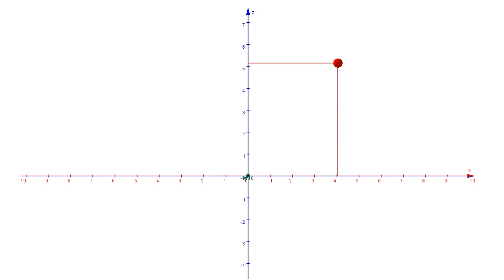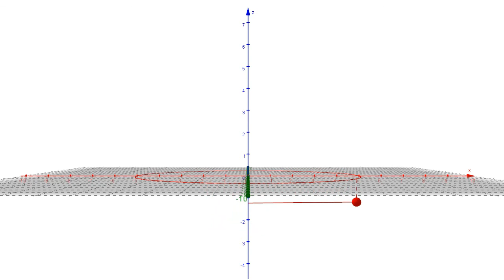Geogebra 3d - 4 -